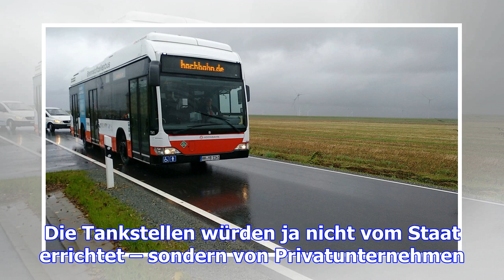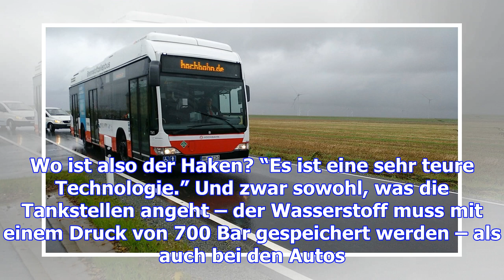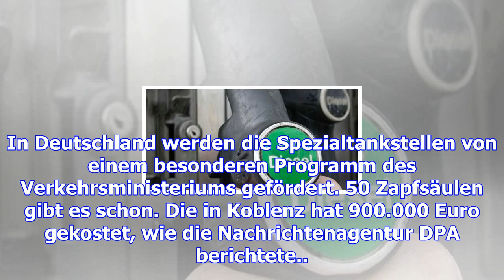Vorerst keine wasserstoff-tankstelle in luxemburg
Die Luxemburger Regierung setzt auf Elektromobilität. Die E-Autos selbst müssen ihre Energie aber vo...